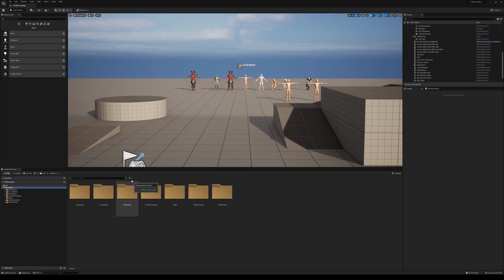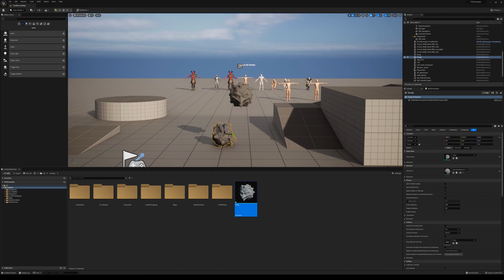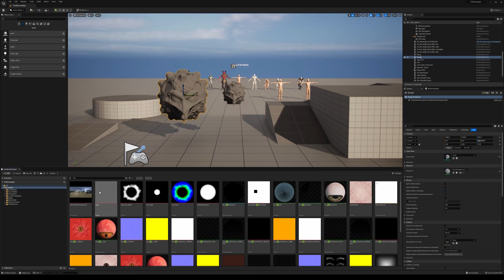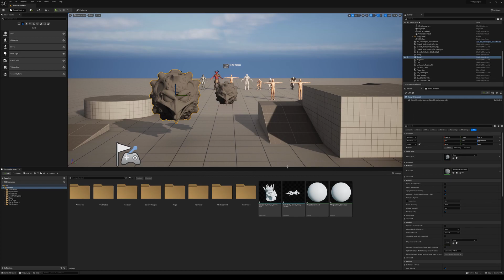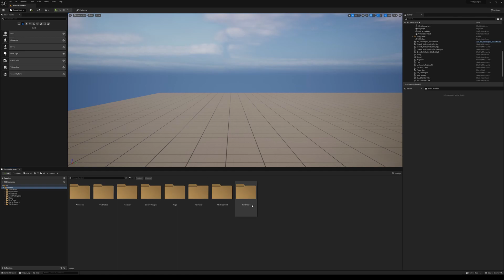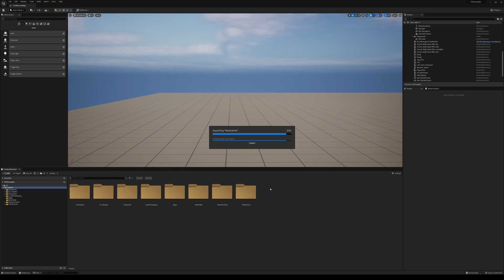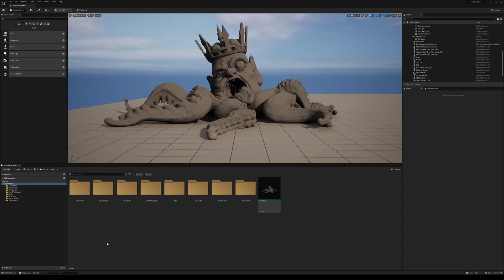Content Browser for Unreal Engine 5